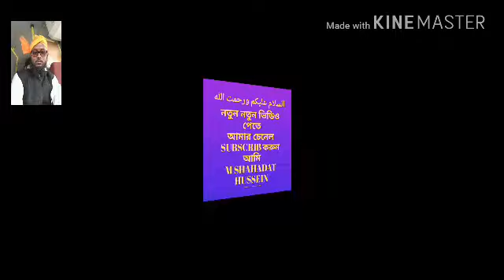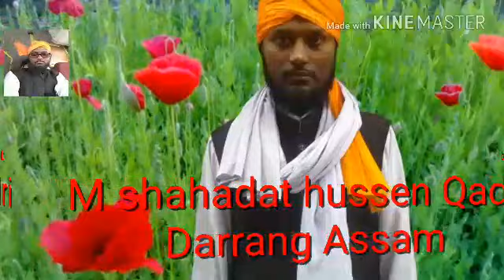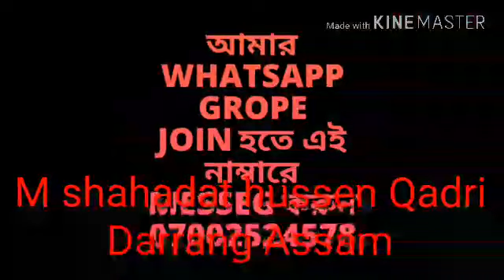এই গজল শুনবেন | মন ওয়ালা হয়ে যাবে মহাম্মদ ফুলমিয়া | Islamic sad song | UASA CHANNEL